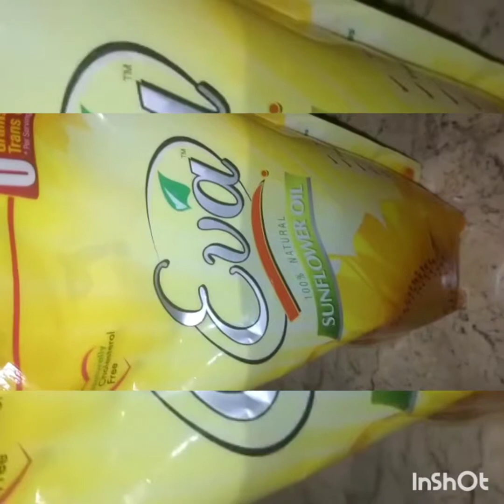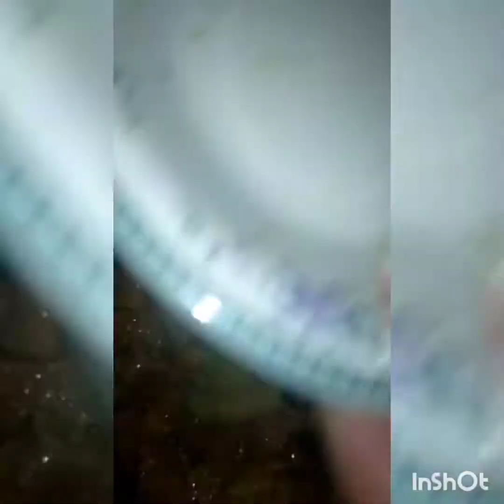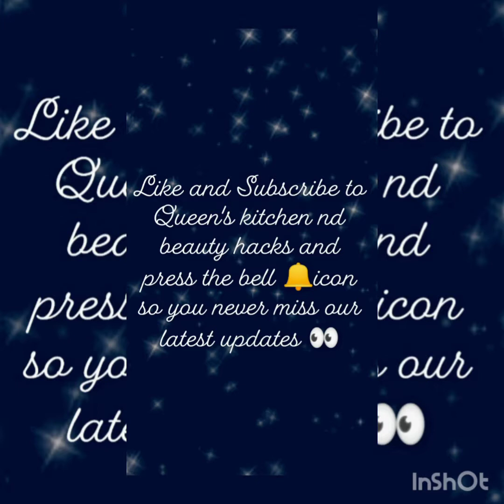Beef Tikka Boti/masla Tikka Boti eid special recipe by Queen's kitchen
how to cook beef Tikka masala boti
Mouthwatering beef Tikka masala boti recipe by Queen's kitchen nd beauty hacks really very delicious.